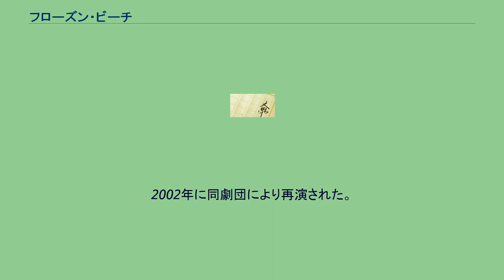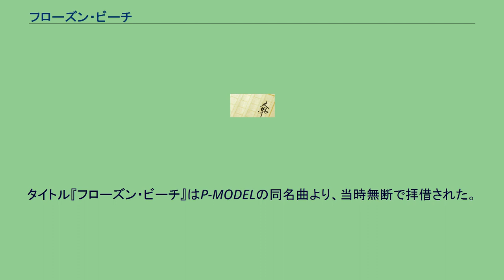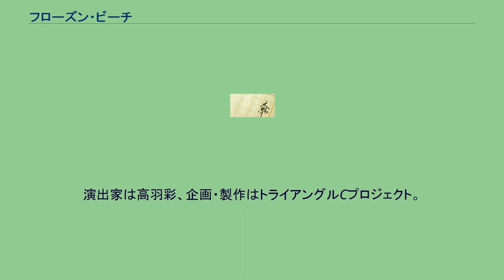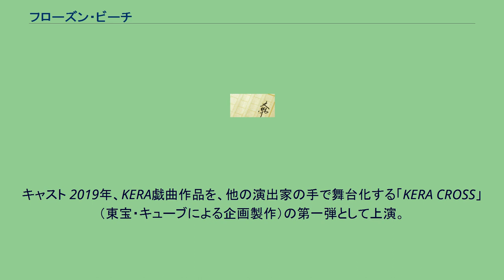フローズン・ビーチ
『フローズン・ビーチ』は、ケラリーノ・サンドロヴィッチ（KERA）の戯曲。
1幕3場。
1998年8月15日にナイロン100℃によって、「NYLON100℃ 15th SESSION」としてケラリーノ自身の演出で新宿紀伊國屋ホールにて初演、白水社より1999年4月1日に刊行された。
2002年に同劇団により再演された。
第43回（1999年度）岸田國士戯曲賞受賞作。
「シリアス・コメディーの代表作」と銘打ち、5人の女性たちの間に起こるある事件とその8年後、16年後の出来事を描いている。
テーマソングは「フニクリ・フニクラ」。
また上演では全編に亘ってジャンゴ・ラインハルトの楽曲が使用されている。
タイトル『フローズン・ビーチ』はP-MODELの同名曲より、当時無断で拝借された。
1987年、カリブ海と大西洋のあいだにある島（リゾート地。島の名前は出てこないが、現地語はポルトガル語）に建てられた別荘の、3階にあるリビングが舞台になる。
別荘の持ち主は、双子の姉妹である愛と萠の父親・梅蔵で、千津とそのエキセントリックな友人・市子は、愛に招かれてここに滞在している。
千津と愛は同性愛の恋人同士だが、実は千津のほうに愛に対する憎しみが募っており、市子と共謀して彼女をベランダから突き落としてしまう。
ところが、彼女はベランダの向こうにぶら下がって間一髪助かっていた。
一方、双子の姉妹の義理の母で盲目の咲恵は、萌と二人きりでいる間に彼女といさかいを起こすが、体の弱かった萌はそのさなかにあっさり死んでしまう。
咲恵はベッドルームに萌の死体を運ぶ。
これによって咲恵と、死体を愛のものと勘違いした千津、市子との間で滑稽な行き違いが起こる。
結局、萌は心臓麻痺であったことが判明するが、千津と市子は真相を知らないまま日本に発ってしまう。
第二場は、8年後の同日、同じ場所が舞台になる。
愛と咲恵は仲良くやっており、千津と市子もやってきている。
しかし千津は3年間の間自分が殺人犯だと思い込まされていた恨みから、再び市子と共謀し、愛と咲恵に毒を盛る。
実際には死に至るほどの毒ではなかったのだが、愛は解毒剤を求めて千津を刺してしまう。
毒殺が一種の狂言であったことを市子に知らされて愛は後悔するが、切断された指がひとりでに動き出す妙なシーンのあと、千津は一命を取り留める。
第三場は、さらに8年後、水没しかかっている同じ場所に集まった4人のやりとりが描かれる。
（登場順） 「NYLON100℃ 15th SESSION」として新宿・紀伊国屋ホールにて1998年8月15日から8月25日まで全12公演で上演。
「ナイロン100℃ 23rd SESSION」として、新宿・紀伊国屋ホールほか全国7都市にて2002年7月12日から8月30日に再演。
演出はケラリーノ・サンドロヴィッチ。
キャスト（1998年初演・2002年再演 共通） スタッフ（2002年再演時） 2012年8月11日、夏フェス『音霊 OTODAMA SEA STUDIO』で上演、演出は中屋敷法仁。
2014年上演。
演出家は高羽彩、企画・製作はトライアングルCプロジェクト。
キャスト 2019年、KERA戯曲作品を、他の演出家の手で舞台化する「KERA CROSS」（東宝・キューブによる企画製作）の第一弾として上演。
演出家は鈴木裕美。
キャスト